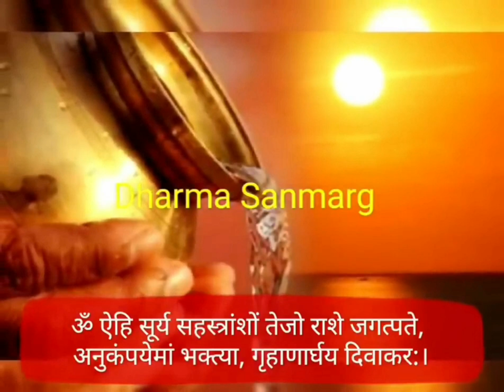25 सितम्बर बड़ा रविवार "पितृपक्ष" सूर्य को जल देने वाले लोटे में डाल दें 1 चीज पितृ करेंगे मालामाल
25 सितम्बर बड़ा रविवार "पितृपक्ष" सूर्य को जल देने वाले लोटे में डाल दें ये 1 चीज पितृ करेंगे मालामाल पितृदोष बदल जाएगा पितृ आशीर्वाद में
"पितृपक्ष" में रोज सूर्य को जल देने वाले लोटे में डाल दें ये 1 चीज पितृदोष से मुक्ति "Pitru Paksha"

श्राद्ध पक्ष के समय खाने की गलती ना करें लगता है दोष / Saradh Paksha 2022 / Pitri Paksha 2022
"पितृपक्ष" मे रोज रात घर मे यहां जलाएं 1 दीपक पूर्वजो को मिलेगी मुक्ति जन्मो के पितृदोष दूर। श्राद्धपक्ष //
"ॐ पितृगणाय विद्महे जगत धारिणी धीमहि तन्नो पितृो प्रचोदयात्।"

इस वर्ष पितृ पक्ष 10 सितंबर 2022 शनिवार से 25 सितंबर 2022

ब्रह्म पुराण के अनुसार पितरों की पूजा कर उन्हें तर्पण करना चाहिए। श्राद्ध से पितरों का ऋण चुकाया जा सकता है। पितृ पक्ष में श्राद्ध करने से पितरों की प्रसन्नता होती है। पितृ पक्ष में पितरों की आत्मा की शांति के लिए तर्पण या पिंडदान किया जाता है। आइए जानते हैं तिथियां और श्राद्ध का महत्व-

ऐसा माना जाता है कि श्राद्ध की शुरुआत में पूर्वज अपना हिस्सा लेने के लिए पृथ्वी पर आते हैं, इसलिए उनकी तिथि से एक दिन पहले शाम के समय दरवाजे के दोनों ओर पानी दिया जाता है, जिसका अर्थ है कि आप अपने पूर्वजों को आमंत्रित कर रहे हैं। और दूसरे दिन जब किसी ब्राह्मण को उसके नाम से भोजन कराया जाता है तो उसका सूक्ष्म रूप पितरों तक भी पहुंच जाता है। बदले में पूर्वज आशीर्वाद देते हैं और अंत में पूर्वज संसार में लौट आते हैं। यह भी देखा गया है कि जो लोग पितरों को नहीं मनाते वे बहुत परेशान रहते हैं।

पितृ पक्ष श्राद्ध में ब्राह्मण भोजन से पहले अलग-अलग चीजों के लिए 16 ग्राम निकाला जाता है, जिसमें गाय की अग्रासन और कौवे के अग्रासन को प्रमुख माना गया है। ऐसा माना जाता है कि कौआ आपके संदेश को पितरों तक पहुंचाने का काम करता है। खाने में खीर की अहमियत होती है, इसलिए खीर बनाना जरूरी है। भोजन के पूर्व ब्राह्मण संकल्प भी करता है। जो व्यक्ति श्राद्ध मनाता है, उसके हाथ में जल देकर संकल्प किया जाता है कि वह किसके लिए श्राद्ध कर रहा है। उनके नाम, परिवार का नाम, गोत्र, तिथि, स्थान आदि का नाम लेकर संकल्प किया जाता है।भोजन के बाद ब्राह्मण को उनकी क्षमता के अनुसार कपड़े और दक्षिणा भी दी जाती है।
यदि किसी व्यक्ति को अपने पूर्वजों की तिथि का पता नहीं है, तो वह अमावस्या के दिन श्राद्ध कर सकता है और अपनी क्षमता के अनुसार एक या एक से अधिक ब्राह्मणों को भोजन करा सकता है। कई विद्वानों का यह भी मानना ​​है कि जिनकी अकाल मृत्यु हो गई हो या जिनकी मृत्यु विष या दुर्घटना से हुई हो, उनका श्राद्ध चतुर्दशी के दिन करना चाहिए।

श्राद्ध 2022 तिथि
अपने पूर्वजों के प्रति श्रद्धा रखना और पितृ तर्पण और श्राद्ध कर्म करना बहुत जरूरी है। ऐसा करने से व्यक्ति को स्वस्थ, समृद्ध, लंबी आयु, सुख और शांति की प्राप्ति होती है। जातक के वंश में उन्नति होती है और उत्तम संतान की प्राप्ति भी होती है। पूर्वजों के लिए किए गए भक्ति कार्य को “श्राद्ध” कहा जाता है। 17 सितंबर को किसी भी तिथि का श्राद्ध नहीं होगा।

दिनांक दिन श्राद्ध तिथि
10 सितंबर शनिवार प्रोष्ठपदी / पूर्णिमा का श्राद्ध
10 सितंबर शनिवार प्रतिपदा का श्राद्ध
11 सितंबर रविवार द्वितीया का श्राद्ध
12 सितंबर सोमवार तृतीया का श्राद्ध
13 सितंबर मंगलवार चतुर्थी का श्राद्ध
14 सितंबर बुधवार पंचमी का श्राद्ध
15 सितंबर बृहस्पतिवार षष्ठी का श्राद्ध
16 सितंबर शुक्रवार सप्तमी का श्राद्ध
18 सितंबर रविवार अष्टमी का श्राद्ध
19 सितंबर सोमवार नवमी/सौभाग्यवतीनां श्राद्ध
20 सितंबर मंगलवार दशमी का श्राद्ध
21 सितंबर बुधवार एकादशी का श्राद्ध
22 सितंबर बृहस्पतिवार द्वादशी/सन्यासियों का श्राद्ध
23 सितंबर शुक्रवार त्रयोदशी का श्राद्ध, मघा श्राद्ध
24 सितंबर शनिवार चतुर्दशी का श्राद्ध – चतुर्दशी तिथि के दिन शस्त्र, विष, दुर्घटना से मृतों का श्राद्ध होता है चाहे उनकी मृत्यु किसी अन्य तिथि में हुई हो। यदि चतुर्दशी तिथि में सामान्य मृत्यु हुई हो तो उनका श्राद्ध अमावस्या तिथि में करने का विधान है। अपमृत्यु वालों का श्राद्ध
25 सितंबर रविवार अमावस, अमावस्या का श्राद्ध, सर्वपितृ अमावस्या, सर्वपितृ अमावस्या का श्राद्ध, महालय श्राद्ध, अज्ञात मृत्यु तिथि वालों का श्राद्ध (जिनकी तिथि नहीं पता हो)

18 सितम्बर बड़ा रविवार "पितृपक्ष"